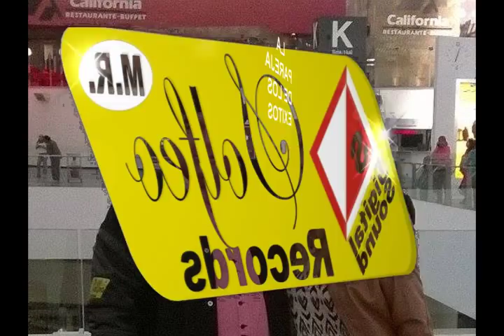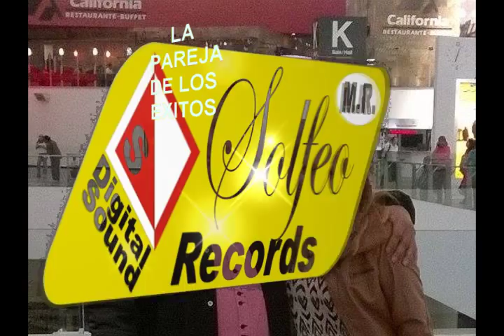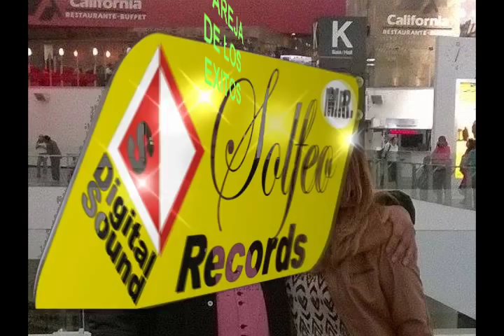SONIDO ZENKY BOY el dengue del amor.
CON LA PAREJA DE LOS EXITOS === JORGE TOXQUI Y LA CHICA DORADA ENEDELIA == SOLFEO RECORDS ==